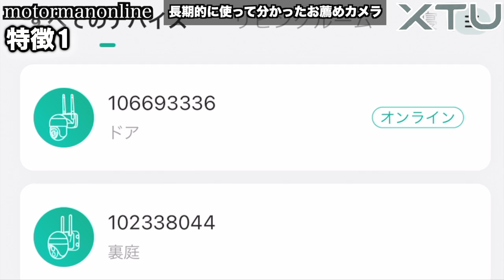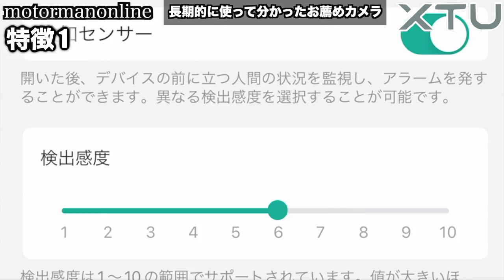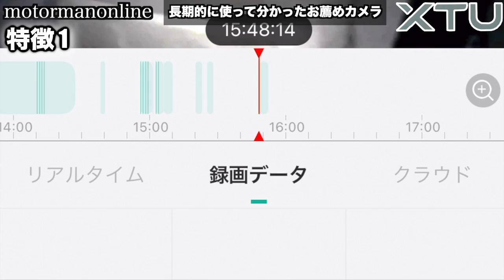車の盗難を捕らえ、未然に防ぐ事が出来る! 【XTU GQ1 PTZ 全方位防犯監視カメラ】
■動画内容
日本の景気悪化に伴い、年々治安が悪くなってきているのは、テレビ局のYouTubeチャンネルで散々取り上げられている犯罪動画の頻度の高さを見れば一目瞭然です。

その中で、最近目にする犯罪に多いのが、車の盗難や車上荒らしになります。

ロシアとウクライナの紛争や半導体不足の影響などにより、新車が非常に少なく、普通の乗用車ですら1年待ちが当たり前の状態となっており、新車の需要と相まって、中古車の相場も高騰している中、より悪質な犯行に及ぶ被害が多くなっています。

それを出来るだけ未然に防ぐための有効な対策として、防犯カメラ、監視カメラの設置が非常に有効的であり、ドライブレコーダーに次いで、必須アガジェットになっております。

そこで今回、私が長期的にいくつかの監視カメラを使用した結果、皆様に忖度なしでお薦める出来る監視カメラをご紹介致します。

00:00 オープニング
01:32 特徴1
05:07 特徴2
07:42 特徴3
10:35 総評

■商品詳細
防犯カメラ ワイヤレス 屋外 XTU 監視カメラ【2K・360°全方位監視】 防犯カメラ 屋外ランキング 300万画素 PTZカメラ 赤外線/フルカラー暗視 24時間連続撮影 遠隔操作 声光威嚇 双方向音声 家族共有 モーション検知 アラームメッセージ IP66防水 日本語説明書付き